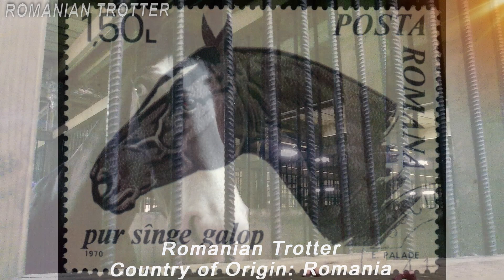TOP Beautiful Romanian Trotter Horse in the World!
Country of Origin: Romania
The Romanian Trotter or the Trapas Romanesc was developed in Muntenia in Romania as a result of the growing trotting industry.
Breeding of the Romanian Trotter began late in the 19th century when American, French & Russian trotters were imported for the sport. These animals were crossed with local Nonius & Furioso mares. Today this is a rare breed.
 It was developed in 1962 at the Sâmbăta de Jos Stud while from 1970 at the Jegălia Stud. To increase the horse’s liveliness and improve its performance in competitions, the Romanian Sporthorse was subjected to a continuous refinement process through careful selective breeding works.
Average height 15.2 – 16
Head is well proportioned \ Eyes are expressive \ Neck is muscular \ Back is long & strong
Legs are long & muscular with strain joints \ Hooves are hard
Traditional Colors \ chestnut | black | bay
Temperament  \ Lively yet docile \ Social with people
Use \ Military \ Sport horse \ Cart horse \ Racing (trotter) \ Light agriculture
The Romanian Sport Horse or Romanian Saddle Horse, Romanian: Cal de sport romanesc, is a Romanian breed of light riding horse. It was bred from 1962 from a variety of other breeds including Arab, Furioso-North Star, Gidran, Romanian Trotter and Thoroughbred.   It is used as a carriage horse, for riding, for showing and as a sport horse. In competition, it may be used in dressage, in show-jumping or in the three-day event.